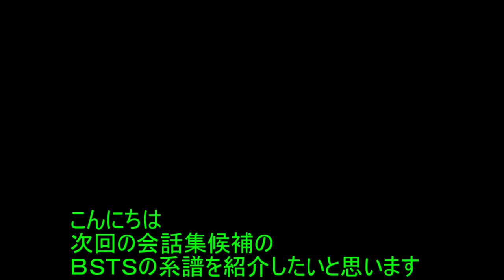ファイアーエムブレム 聖戦の系譜 改造 ＴＳＢＳの系譜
ＴＳＢＳの系譜の冒頭部分のみです
良ければどうぞ！